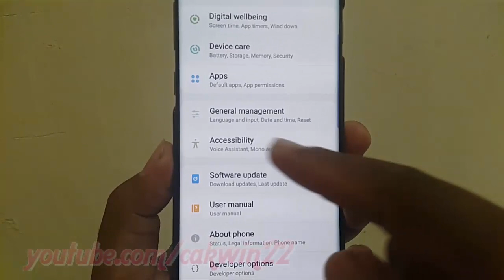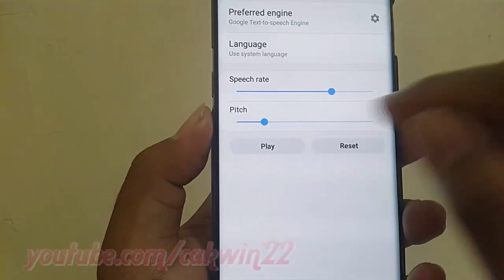Samsung Galaxy S10 : How to adjust speech rate (android pie)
This video show How to adjust speech rate in Samsung Galaxy S10.  In this tutorial I use Samsung Galaxy S10 SM-G973F/DS Duos International version with Android 9.0 (Pie).